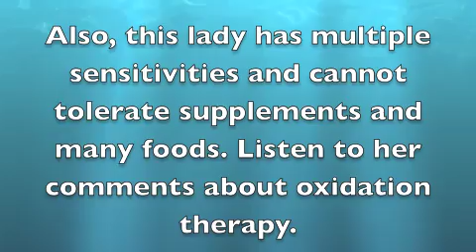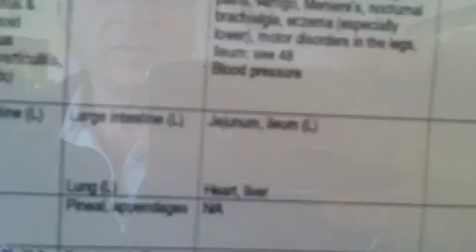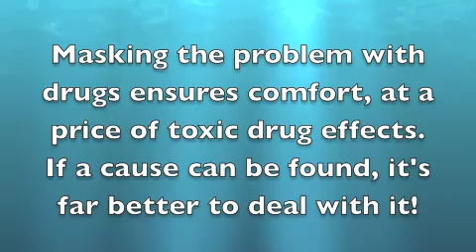Wisdom Tooth Problem Causing Heart Rythm Disturbance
Heart symptoms relieved by addressing cause - disturbance in wisdom tooth compromising heart meridian. Also, treatment with oxidation therapy safely improving patient with multiple chemical, food and supplement sensitivities.